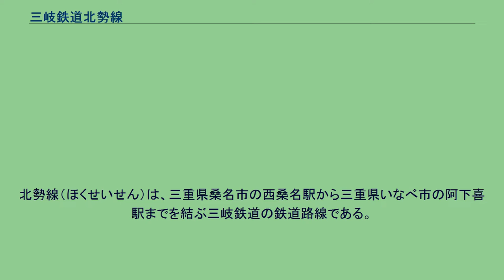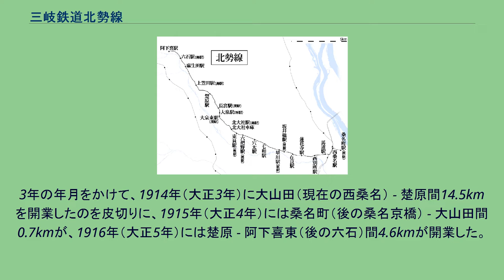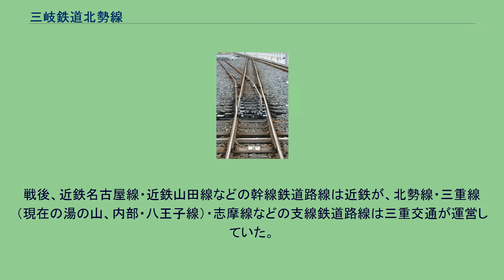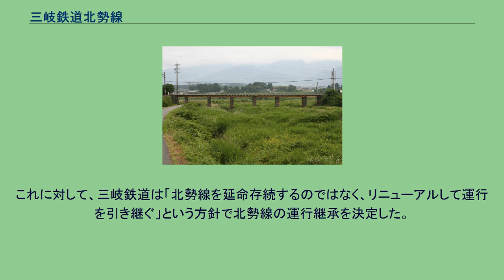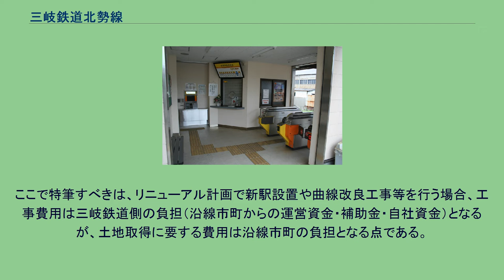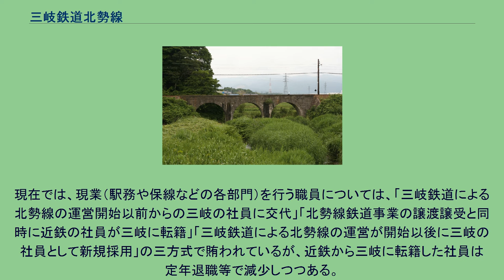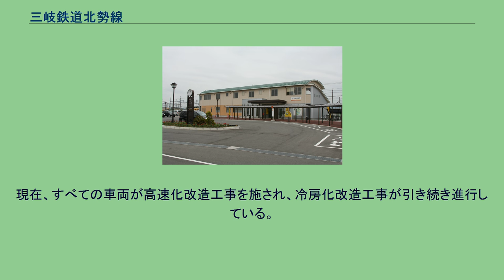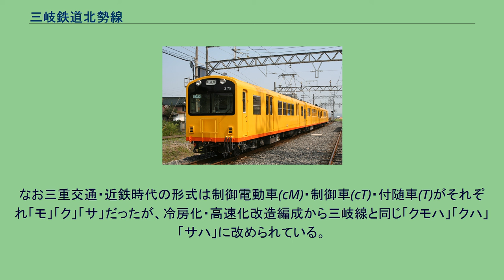三岐鉄道北勢線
北勢線（ほくせいせん）は、三重県桑名市の西桑名駅から三重県いなべ市の阿下喜駅までを結ぶ三岐鉄道の鉄道路線である。
日本では数少なくなった一般的な営業を行う762mm軌間のナローゲージの鉄道路線の一つである。
路線は1914年（大正3年）、大山田（現在の西桑名）- 楚原間14.5kmに軽便鉄道として開業した。
戦時統合などによる運営主体の変更を複数回経て近畿日本鉄道（近鉄）の路線となっていたが、累積赤字により近鉄が廃止の意向を打ち出したため、2003年（平成15年）4月1日から10年間の地元自治体の支援を条件として三岐鉄道が運営を継承した。
なお、支援はその後3年毎に更新されている。
阿下喜駅を後に桑名へ向かう列車 日中時間帯は西桑名駅 - 阿下喜駅間の列車と西桑名駅 - 楚原駅間の列車がほぼ交互に運行されており、1時間あたり西桑名駅 - 楚原駅間は2本、楚原駅 - 阿下喜駅間は1本運行されている。
このほか西桑名駅 - 東員駅・大泉駅間に区間運転列車が設定されており、多い時間帯では1時間に4本運転されている。
列車はすべてワンマン運転を行っている。
三岐鉄道の運営になって以来、リニューアル工事の進捗にあわせてダイヤ改正が実施され、本数の増加・所要時間の短縮が行われている。
※ 2005年（平成17年）3月26日ダイヤ改正以前については、表中の「東員」を「北大社」に読み替える。
北勢線と三岐線は員弁川の左岸・右岸にほぼ並行しているが、かつては北勢線の輸送量が三岐線に比べて圧倒的に多かった。
これは、北勢線沿線の人口が多く開発が進んでいること、起点駅（北勢線: 国鉄・近鉄桑名駅、三岐線: 国鉄富田駅）の規模の差によるものである。
ところが、北勢線の輸送量は1975年（昭和50年）以降減少し続け、近年は三岐線輸送量の6 - 7割程度まで落ち込んだ。
三岐線では、近鉄富田駅への乗り入れ、列車のスピードアップ、車両の冷房化、パークアンドライド・キスアンドライド施設の拡充、などが実施されているのに対し、北勢線ではこのような施策が実施されてこなかった結果といえる。
北勢線では近鉄時代の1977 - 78年（昭和52 - 53年）に新車導入、信号自動化、ATS新設、西桑名駅移転などの大規模な近代化工事が実施されたが、輸送量は下げ止まらなかった。
三岐鉄道移管後、列車のスピードアップ、車両の冷房化、パークアンドライド施設の拡充、などの実施により、輸送量は2005年度（平成17年度）以降はおおむね上昇傾向に転じている。
北勢線の輸送量の推移を下表に記す。
2012年度以降、鉄道統計年報においては三岐線と合算されているため、代わりに桑名市の資料を用いる（端数処理が鉄道統計年報の四捨五入に対して切り捨てとなっている）。
1965年度（昭和40年度）以降の最高値を赤色の枠で、最低値を青色の枠で囲んで表記している。
2011年度までの北勢線の営業成績を下表に記す（2012年度以降は三岐線と合算されており単独データが存在しない）。
※運輸雑収には福利厚生施設収入を含む。
以前は、北勢線全線に並行する路線バスがあり、北勢線よりも路線バスの方が所要時間が短く運転本数も多かった。
三岐鉄道による運営となって以降、北勢線では高速化および増発・最終列車の時刻繰り下げが行われる一方で、路線バスは減便・最終便の時刻繰り上げ・益生駅前経由便（最短経路）の廃止等が行なわれた。
三岐鉄道運行によるバス路線が廃止された（すなわち、三岐鉄道が阿下喜 - 西桑名間の路線を北勢線に一本化した）現在は、桑名 - 星川以西の各区間（三重交通）、桑名 - 西別所間（八風バス）で並行バス路線が設定されている。
また、バス路線の廃止により公共交通手段が失われた地域も存在する（並行路線バスルート上3か所の医療施設のうち1か所で公共交通手段が失われた）。
※表中、「休日」とは「土・日・祝日・年末年始」を、「平日」とは「休日」以外の日を言う。
2019年10月1日現在。
1909年（明治42年）に軽便鉄道法が公布されると、員弁川沿線の各町村間に鉄道敷設の気運が高まった。
1912年（明治45年）には、富田軽便鉄道との免許取得合戦に勝ち、北勢鉄道株式会社が設立された。
3年の年月をかけて、1...